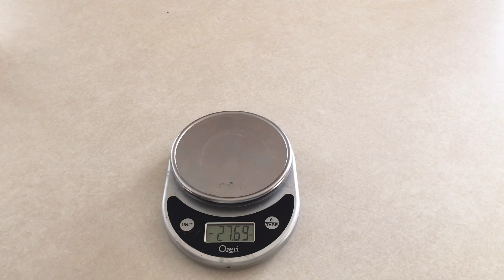Soap Making Basic - Making Lye Water in Tamil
This video is about how to mix lye, which is the basic of soap making. It also talks about the safety measures to consider before working with Lye. There is an English version of this video which i have linked  below :

Video Credits:
Thinagar Sagadevan